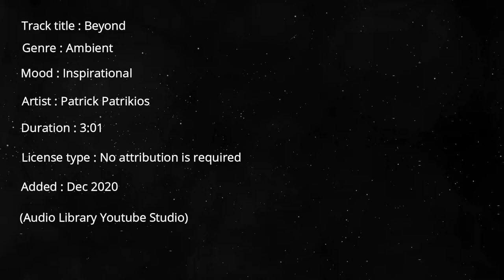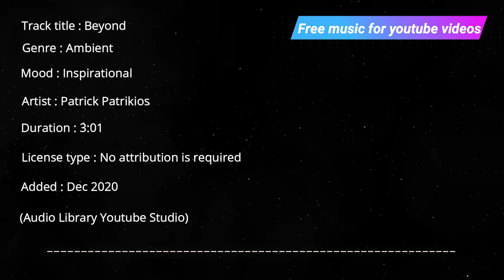Free Music for Youtube Videos Beyond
Track title : Beyond
Genre : Ambient
Mood : Inspirational
Artist : Patrick Patrikios
Duration : 3:01
License type : No attribution is required
You may not make available, distribute or perform the music files from this library separately from videos and other
content into which you have incorporated these music files (e.g., standalone distribution of these files is not permitted).
terjemahan :
Anda bebas menggunakan trek audio ini di setiap video Anda, termasuk video yang Anda monetisasi. Tidak diperlukan atribusi.
YouTube dapat memberi kredit pada artis tersebut dan menautkan Perpustakaan Audio dari video Anda.
Anda tidak boleh menyediakan, mendistribusikan, atau memutar file musik dari pustaka ini secara terpisah dari video dan konten lain tempat Anda memasukkan file musik ini
(misalnya, distribusi mandiri file ini tidak diizinkan).